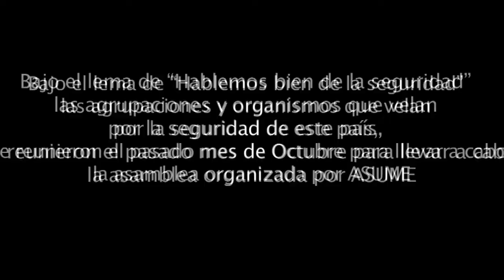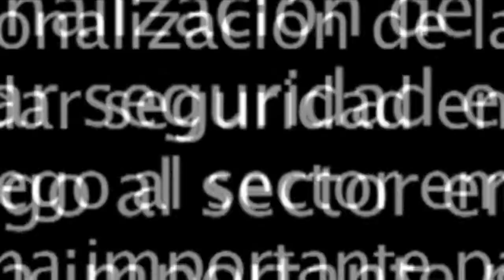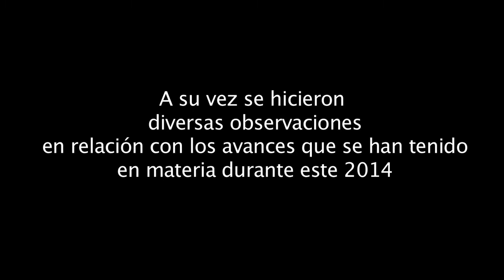ASUME FIRMA CONVENIO CON EL CONSEJO CIUDADANO DE LA CIUDAD DE MÉXICO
En el marco del primer aniversario de la constitución de ASUME se realizó la firma del convenio entre el Consejo Ciudadano de la Ciudad de México y las Agrupaciones de Seguridad Unidas por un México Estable, para crear el compromiso de fortalecer y mejorar las acciones dirigidas a promover y resguardar las tareas de seguridad en México, en especial en la capital.